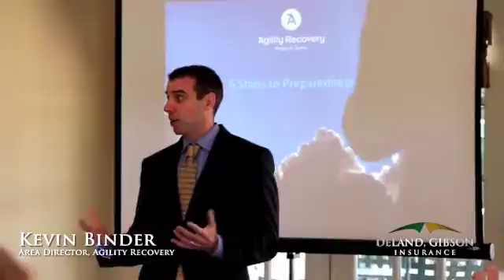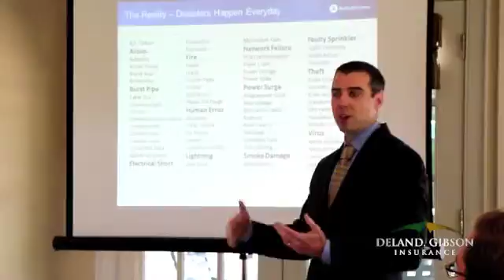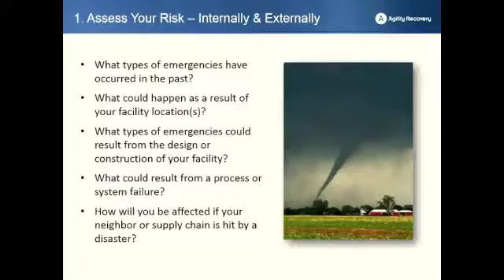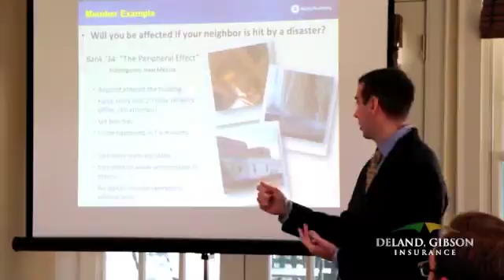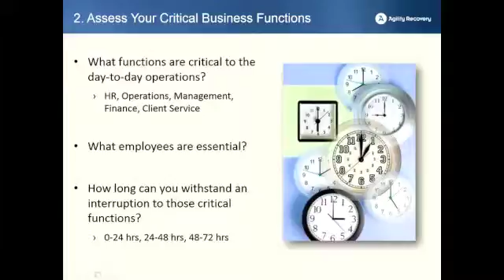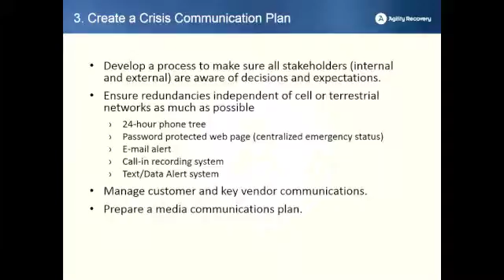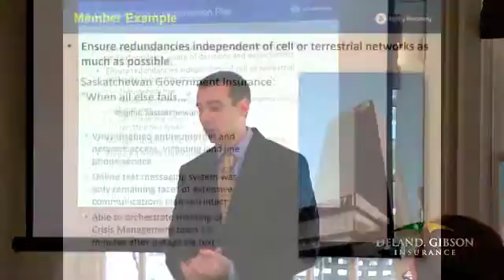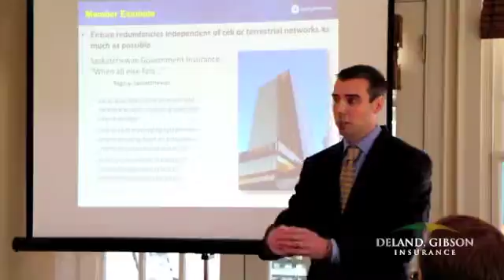Deland, Gibson Disaster Recovery Planning, Part 3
Join Deland, Gibson Insurance along with special guests Danielle Vollmar from WCVB Channel 5 and Kevin Binder of Agility Recovery for an interactive learning session on severe weather, business continuity and disaster recovery planning.

Stay informed on issues that impact your business and personal risk levels.